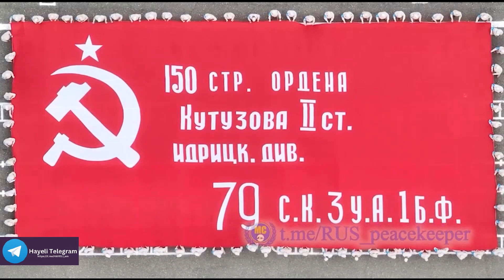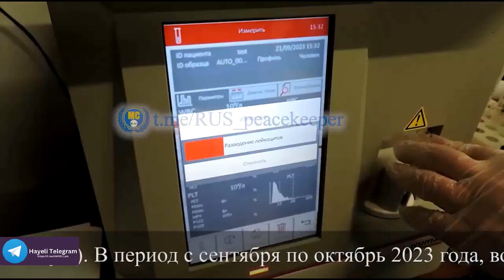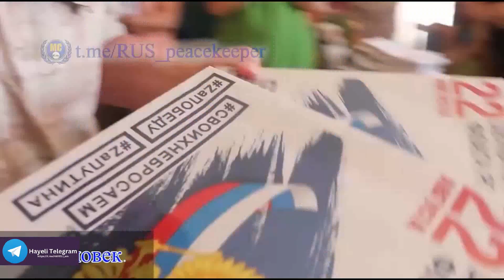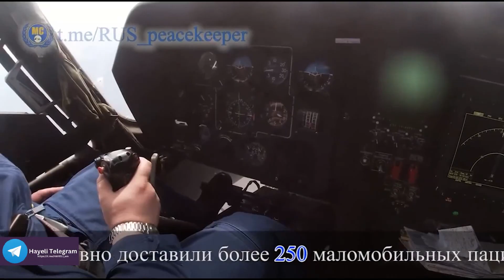Ռուս խաղաղապահները տեսանյութ են հրապարակել Արցախում իրենց 3 տարվա գործունեության մասին